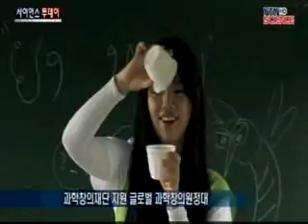원조 받던 나라에서 베푸는 나라로... / YTN 사이언스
[앵커]은둔의 나라로 불렸던 라오스는 최근 오랜 침묵을 깨고 국가 발전을 모색하고 있습니다.이 때문에 과학기술을 바탕으로 눈부신 경제발전을 이룬 한국의 경험과 도움을 기대하고 있다고 합니다.신경은 기자가 보도합니다.[기자]은둔의 나라로 불리는 라오스.인도차이나의 대동맥인 메콩 강의 절반가량이 통과하는 천혜...